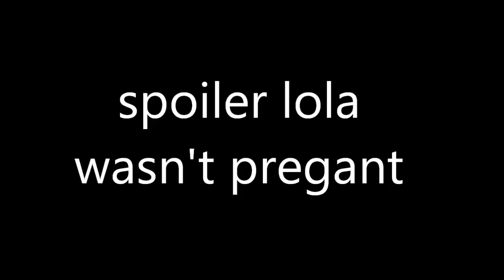She Smells Like Fish | Jessie Blossom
when you pore tuna fish all over you...